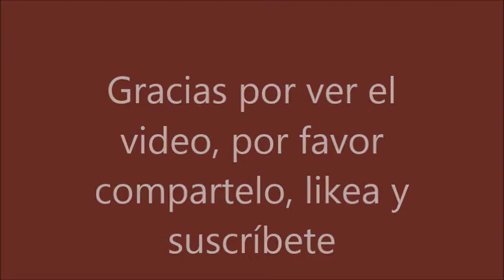Speed art DIBUJANDO Nathaly Álava [BY ANTHONY BRYAN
SI TU QUIERES QUE TE HAGA UN DIBUJO, CONTACTAME ☟